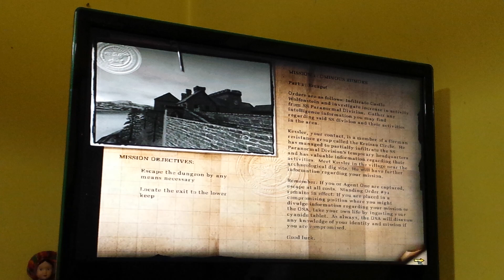Amiga 1200 PPC: Return To Castle Wolfenstein test #1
Amiga 1200 blizzardPPC @230Mhz bvision And 250M fastRam. HDD 250G AmigaOS 4.1FE